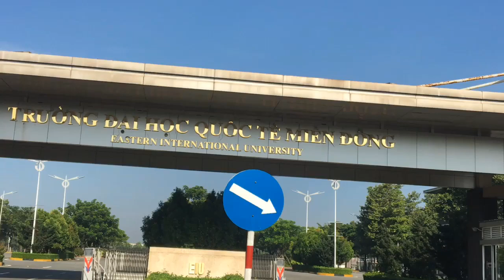Trường đại học quốc tế duy nhất: To mới bình dương:” Đại Học Quốc Tế Miền Đông”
Đây là trường đại học quốc tế duy nhất trong thành phố mới bình dương đây các bạn ạ,nếu ai có ta định đi du học thì bây giờ không cần đâu nhé:thành phố mới bình dương đây các bạn ạ